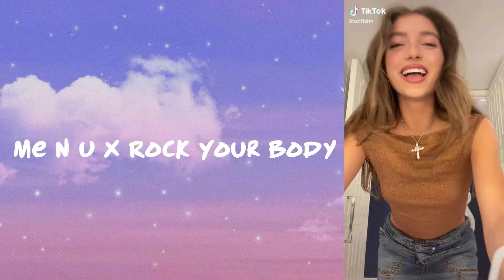TikTok mashup✨with song names ✨ MAY 2022 (not clean)